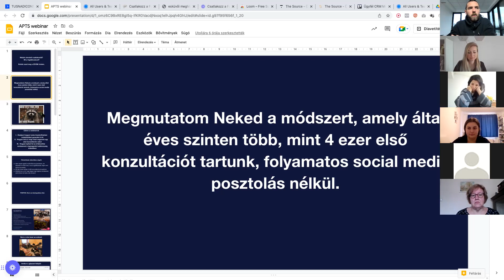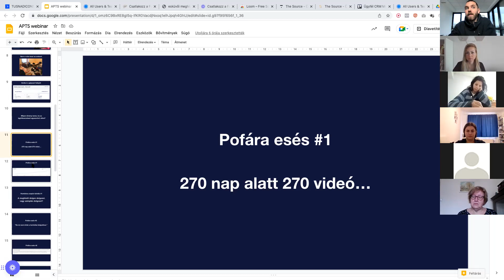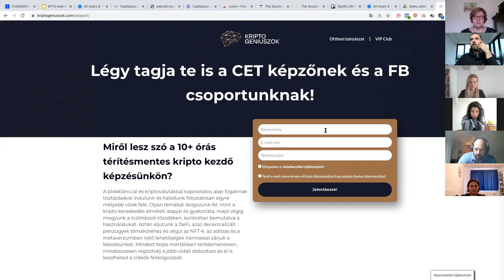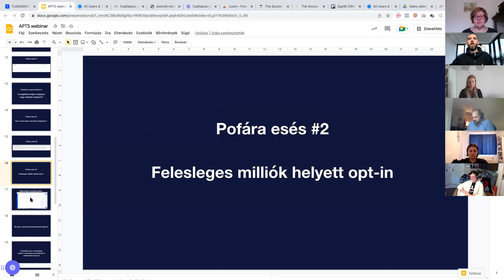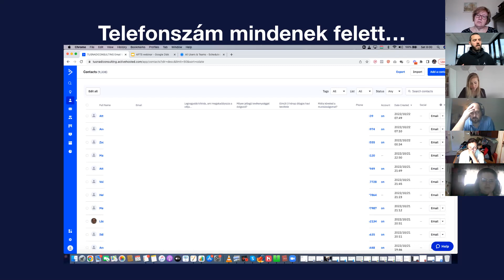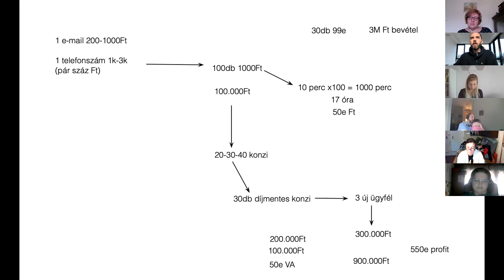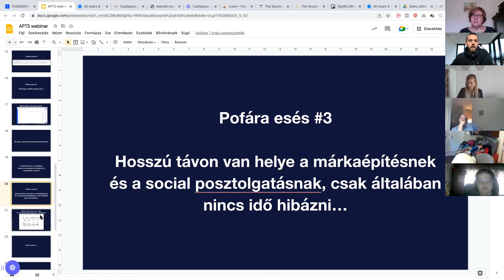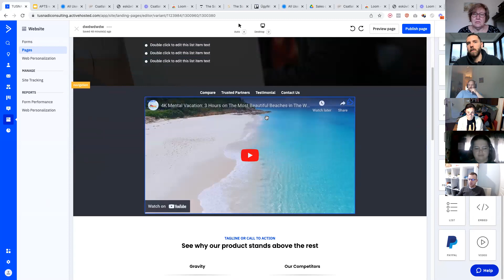Az egyszerű ügyfélszerző gépezeted - A.P.T.S. rendszer